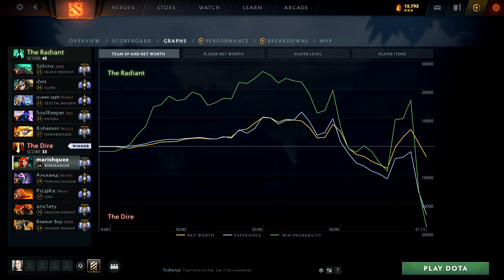ДАЛИ ФОРУ ПРОТИВНИКАМ / ИГРАЕМ 4Х5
Неожиданно попала в скрытый пул. Но я не тильтанула, и теперь показываю, что надо делать в такой ситуации.

Обязательно ставьте пальцы вверх и поддерживайте мои начинания, чтобы увидеть еще больше подобного контента.